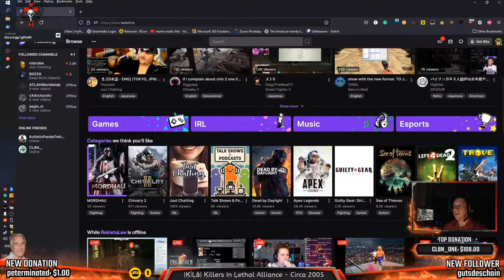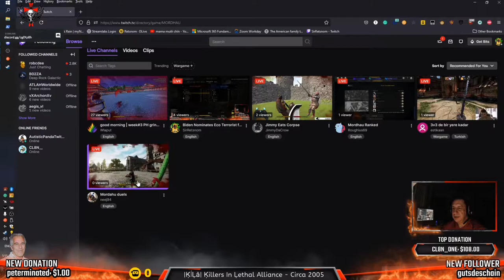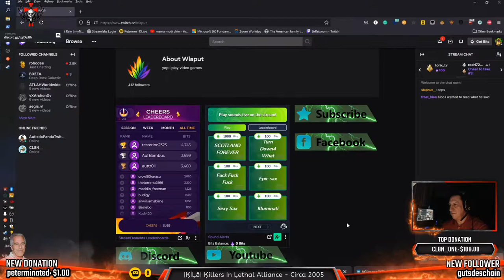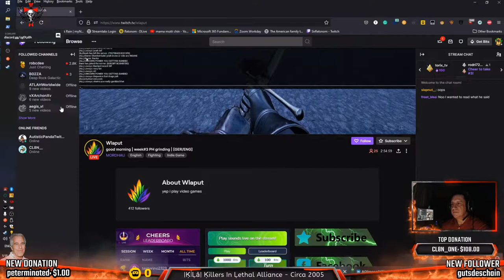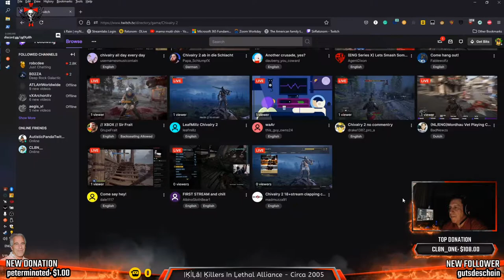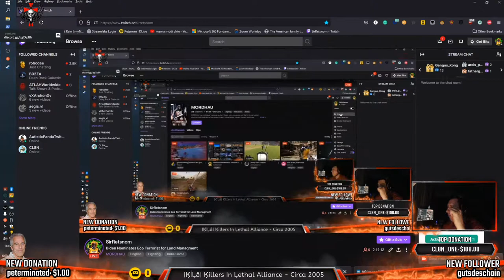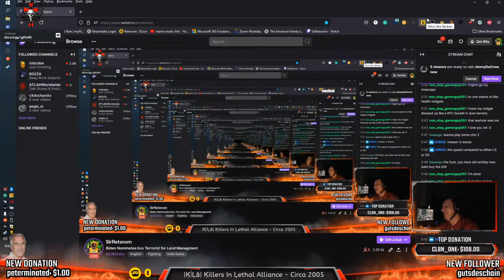Biden Nominates Eco Terrorist for Land Managment